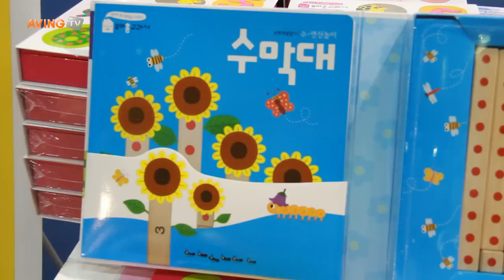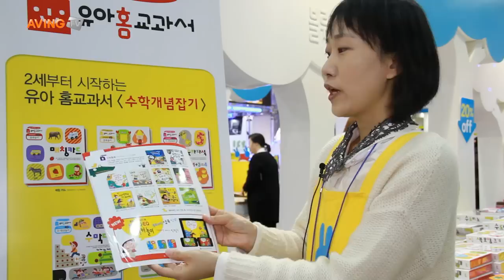블루래빗, 유아홈교과서 '수학개념잡기' 출시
유아 토이북 전문기업 블루래빗(대표 임재운, 11월 15일부터 18일까지 4일간 서울 코엑스에서 개최되는 '제27회 서울국제유아교육전(EDUCARE 2012 Fall)' 및 '제7회 서울국제어린이∙유아교육전(KIDS FAIR 2012)'에 참가해 엄마의 홈스쿨링을 도와주는 유아홈교과서 '수학개념잡기'를 출시하고, 다양한 유아도서를 선보였다.